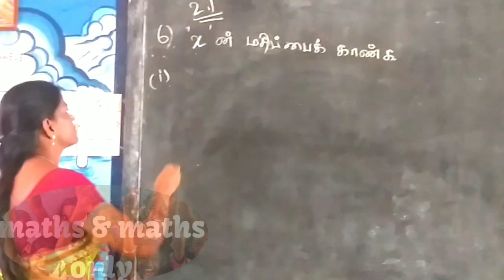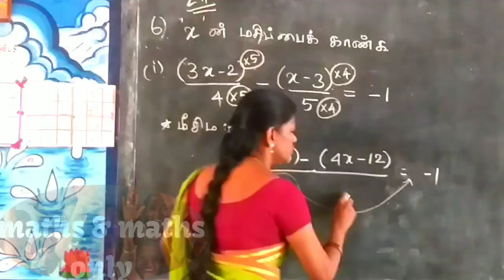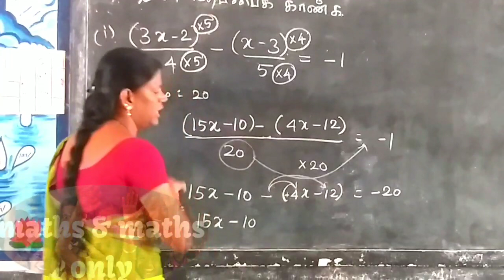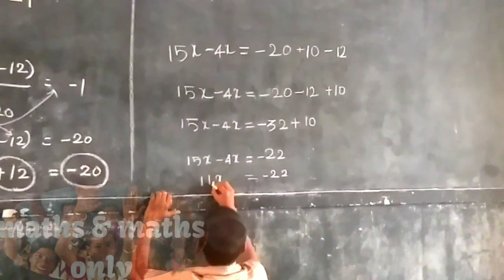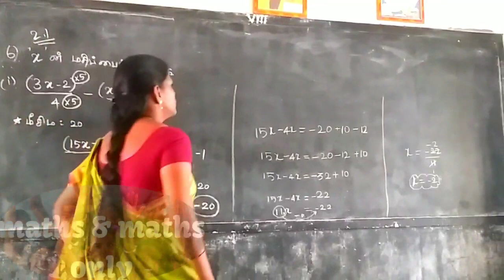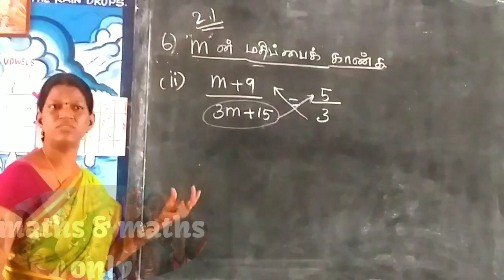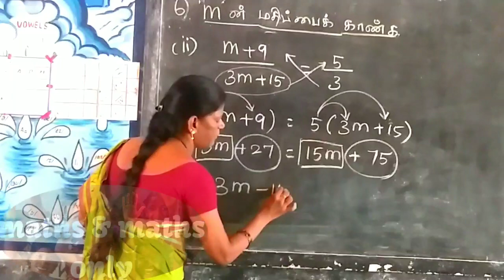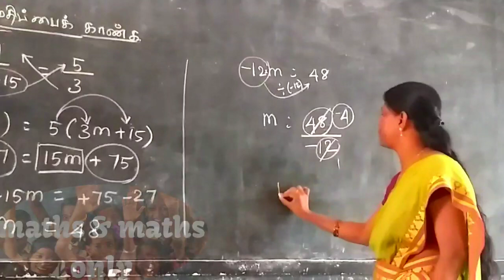Algebra-8th Maths-2019 Ex-2.1#solve sum -6 (i & ii )2 sums easy way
6. Find x and m:

3x -2 / 4  - (x-3) / 5  = -1

m + 9 / 3m + 15 = 5 / 3

This videos help to solve these problems in easy way Let's try it...